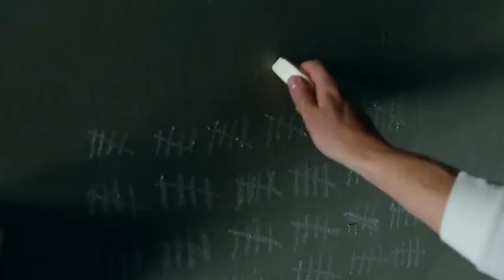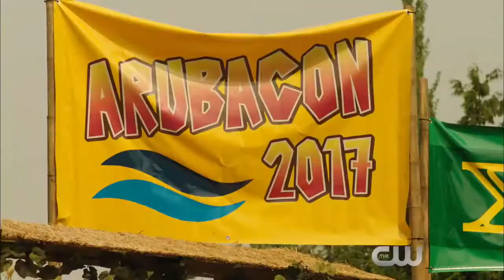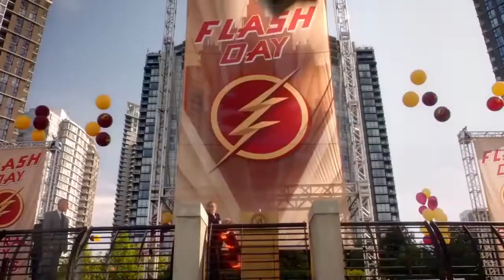All 20 Arrowverse Seasons Ranked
This video includes all 20 arrowverse shows and me ranking them based of opinion.